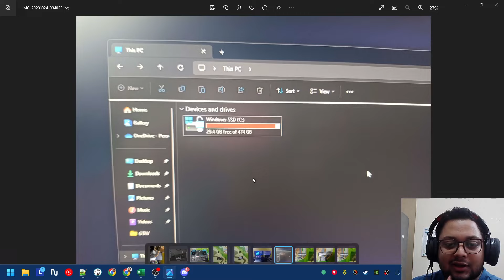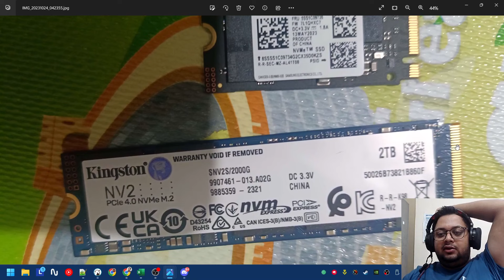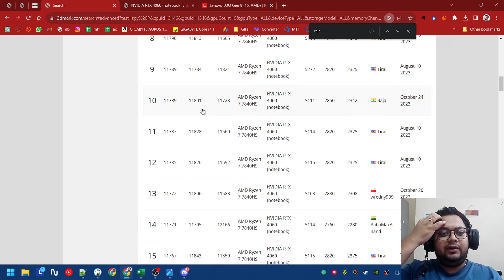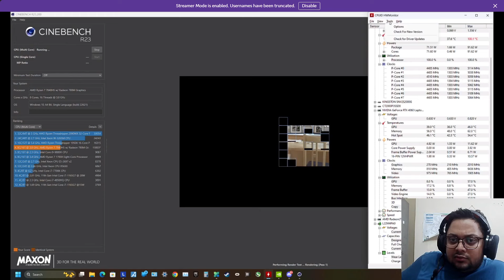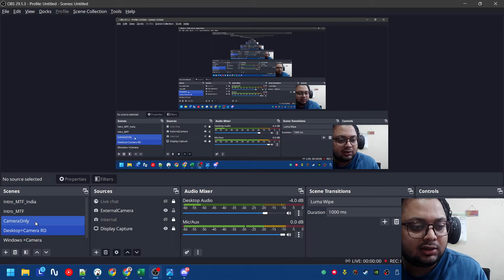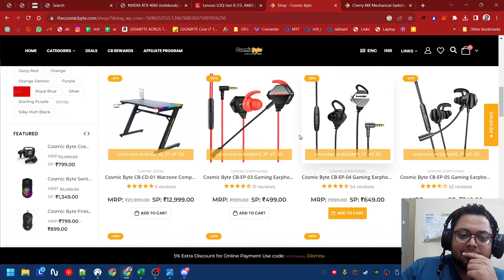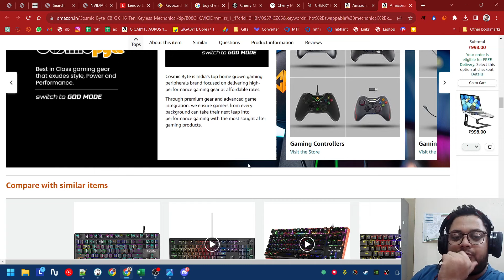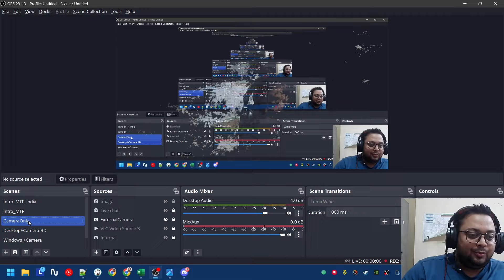LOQ SSD Upgrade to 4TB | Call with Owner "jese Gangadhar hi Shaktimaan hai ; vese LOQ hi Legion hai"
Desi Jugaad: Converted 5G of the phone and passed it into the router.
*#*#4636#*#* - NR Selected
Quantum 3-in-1 USB Type C
USB to Ethernet

SSDs:
Crucial P3 SSD Gen 3 2TB SSD (Got it for 7.8k)
Kingston NV2 Gen 4 2TB SSD (Got it for 8.3k)
Sata SSD using on Computer 2TB (6.5k)

Enclosures:
Orico M.2 NVMe SSD Enclosure Type-C

Keyboard:
Zebronics Keyboard (Very difficult to remove the switches, they broke. They were usable but plastic shell had to be broken to fit other switches)
Cosmic Byte CB-GK-33

Mouse:
Logitech G304
Logitech G603
Logitech MX Master 2S

Monitor (16k)

USB Light
USB Gaming Card

Mouse Pad

Projector [use only with FireStrick, not directly as it's rooted]